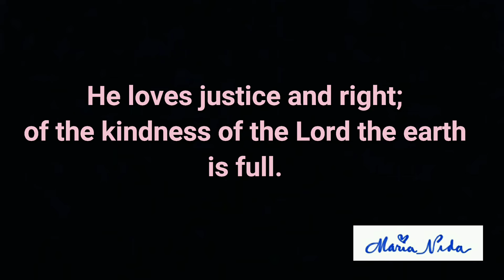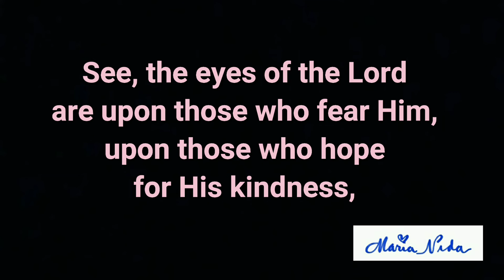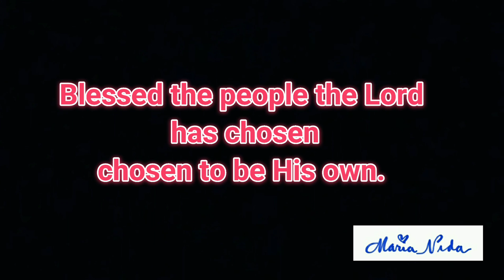R&A PSALM FOR THE SOLEMNITY OF THE MOST HOLY TRINITY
"Blessed the people the LORD has chosen, chosen to be His own."
- Psalm 33